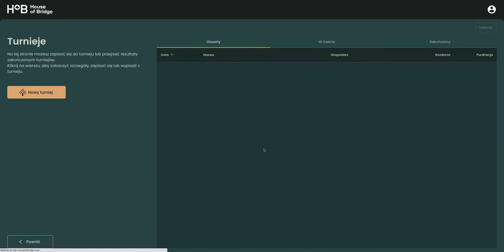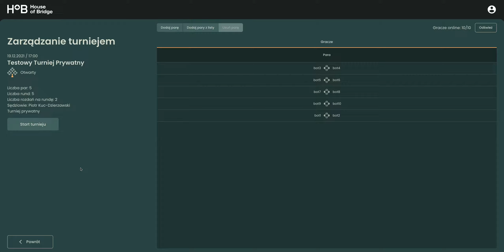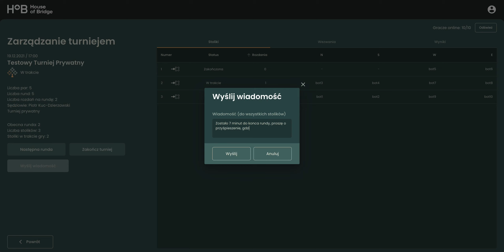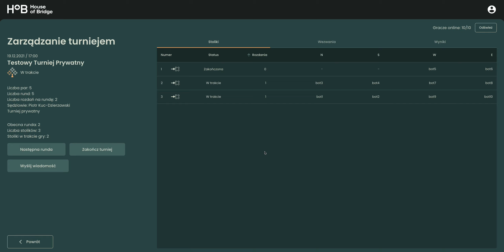[PL] Część 2 - Start turnieju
W tym filmie pokazujemy jak wystartować turniej na HoB-ie. Tematy:
- start turnieju
- wysłanie wiadomości do wszystkich stolików
- przegląd panelu sędziowskiego
- zakończenie rundy i rozpoczęcie nowej